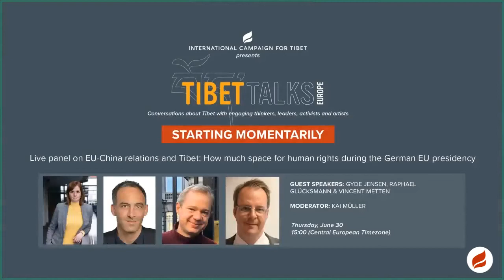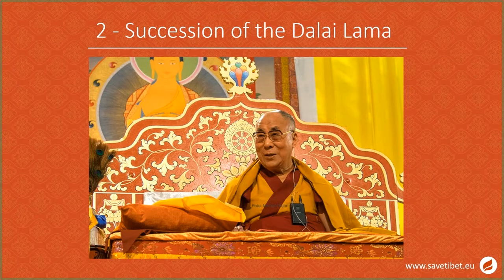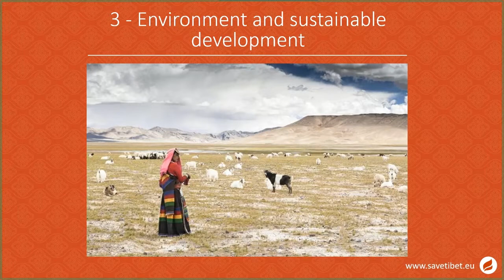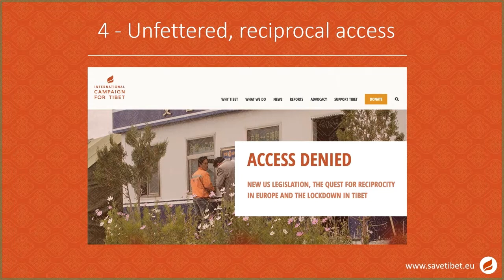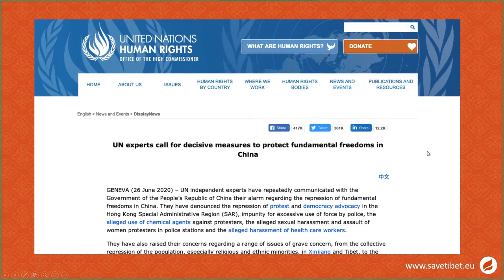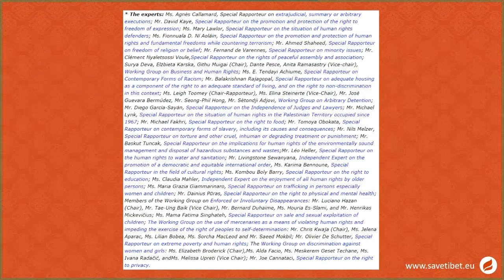TTE #3: EU-China relations and Tibet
Live panel on EU-China relations and Tibet: How much space for human rights during the German EU-presidency?

From 1 july on, Germany will hold the EU Presidency for the following six months. What should Berlin and the EU aim to achieve in terms of the situation in Tibet? How should a more assertive, united and ambitious EU policy look like? The participants will discuss these issues from European and German perspectives. ICT will present its five points of action on Tibet which have been submitted to the German government.